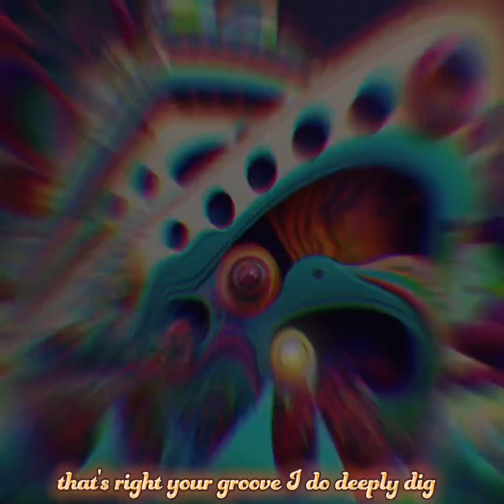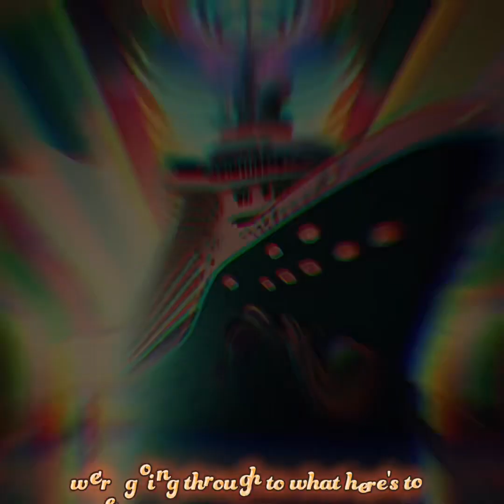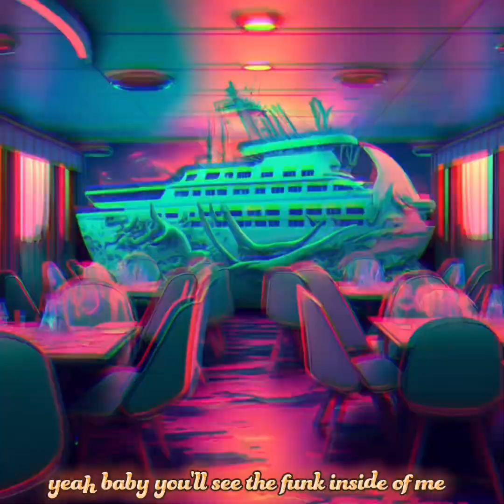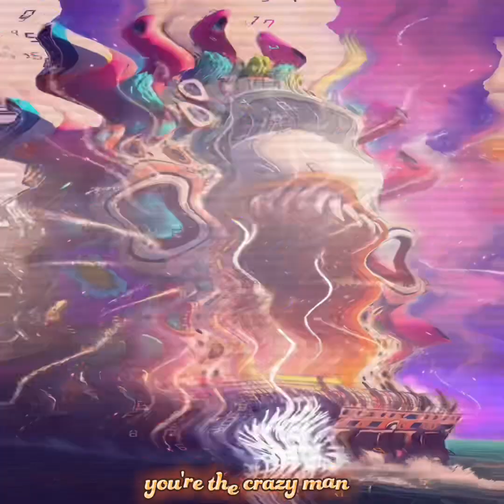Deee-Lite- Groove is in the Heart